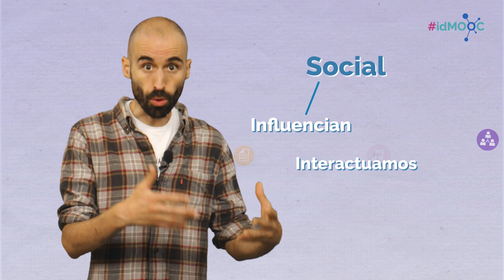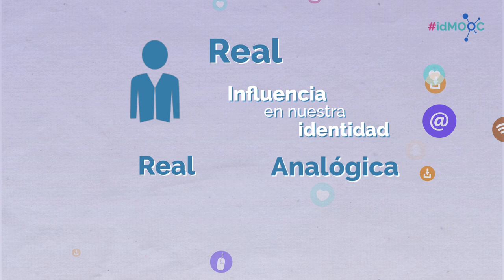Módulo 1. Identidad digital